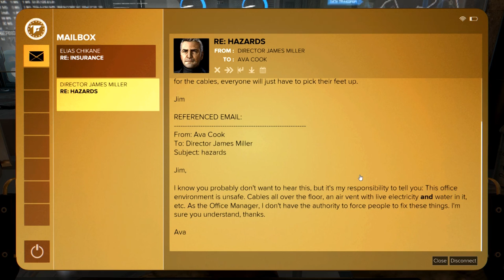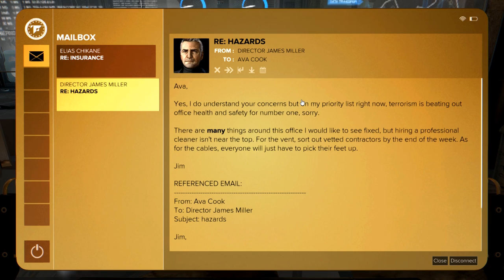Deus Ex: Mankind Divided (Ep. 40 – Snooping on Colleagues)